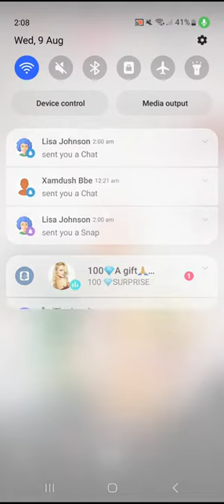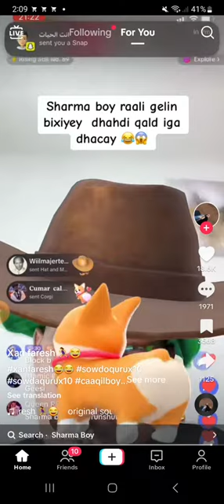sharma boy oo rali gilin ka baxiyey caydii oo caayeyy ciyaal xamar